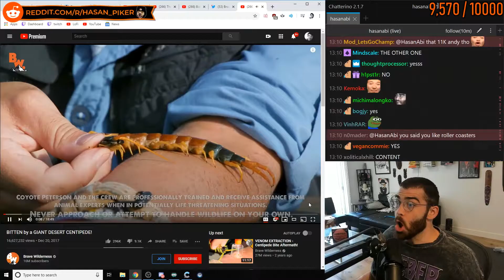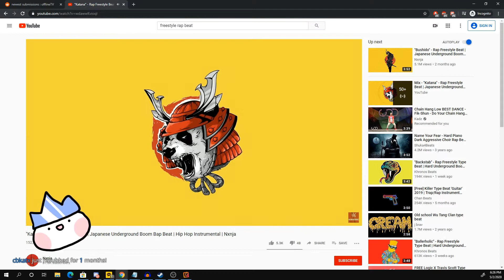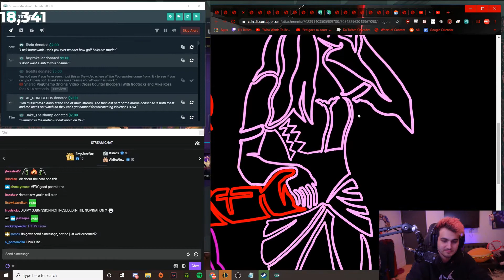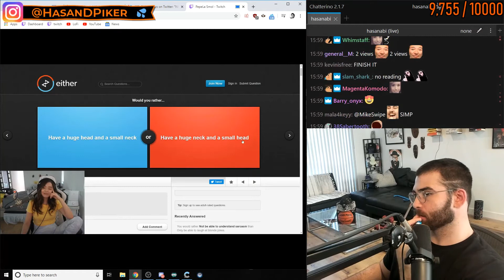Most Viewed IRL CLIPS Of The Week TWITCH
Most viewed clips of the week on twitch from JUST CHATTING